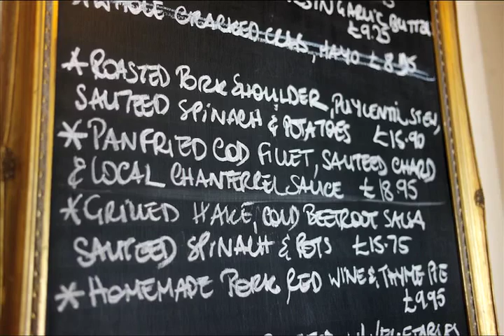Sealife - the hoteliers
A diverse range of livelihoods in Scotland are dependent on a healthy marine environment. Join our campaign for Marine Protected Areas

About this photo story - Tanja and Sonia run the Kylescu Hotel in Sutherland, north west Scotland. They believe Marine Protected Areas and sustainable use of the seas is vital to help businesses like theirs thrive long-term.

About the collection - the Sealife photo story collection was produced by journalist and photographer Jamie Grant - visit jamiemurraygrant.co.uk for details.